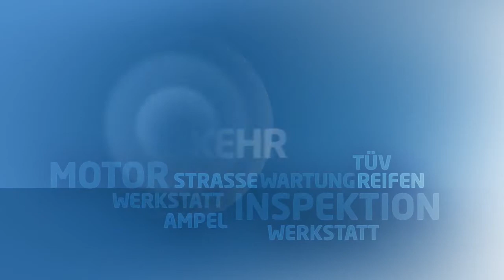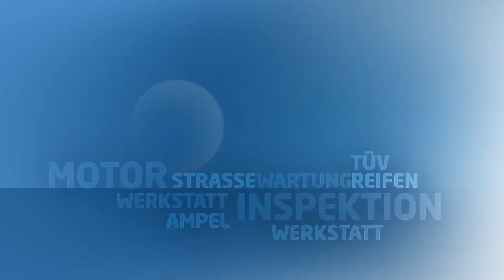Vorsicht beim Gebrauchtwagenkauf - ADAC